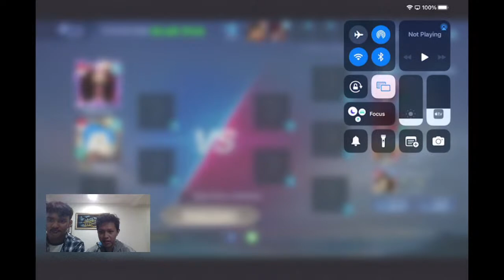Mobile Legends Far East Movement